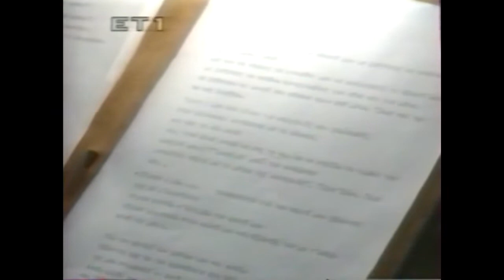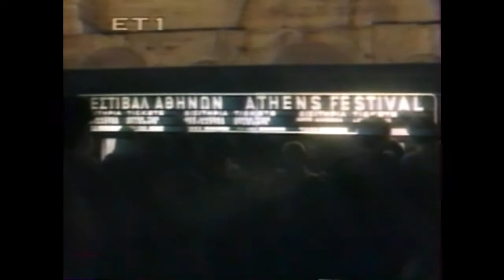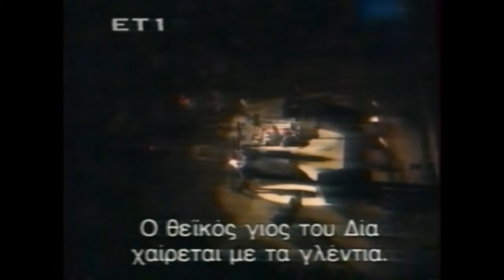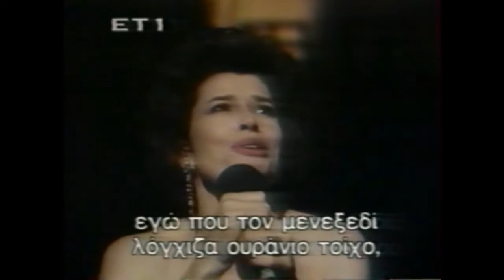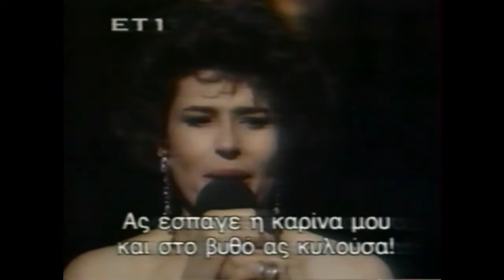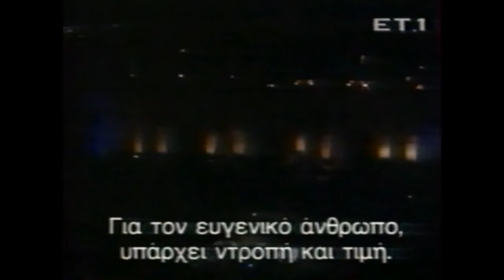Vangelis live: The Night of Poetry (Full)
Soon some of these tracks devoiced and with remastered sound!! Pronto algunas de estas piezas por separado y sin las voces!
On 3rd October 1991, Vangelis performed the Night of Poetry, playing wonderful, improvised music while several actors recited poetry. The event took place at the Herod Atticus Odeon, at the feet of the Acropolis in Athens.
Reciters/Recitantes: Fanny Ardant, Yannis Voglis, Alan Bates, Antonios Theodoracopulos, Niky Triantafilidys , Lydia Koniordou.

El 3 de octubre de 1991 Vangelis participó en La Noche de los Poetas, improvisando música maravillosa mientras varios actores declamaban poesía de diferentes autores. Esta es la intro! El evento se desarrolló a los pies de la Acrópolis de Atenas, en el Odeón de Herodes Ático.